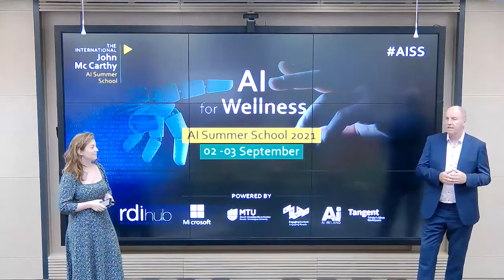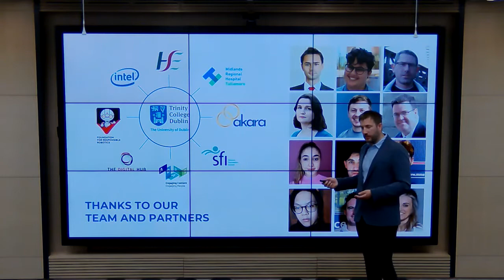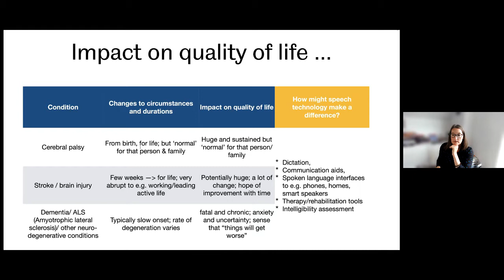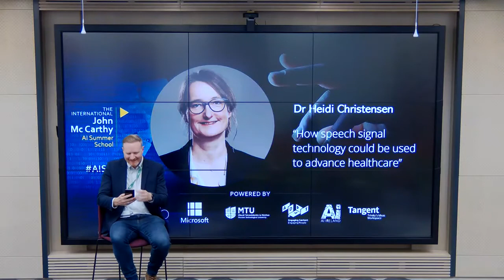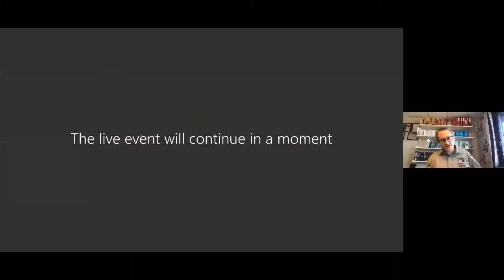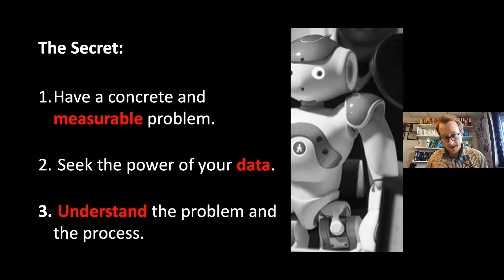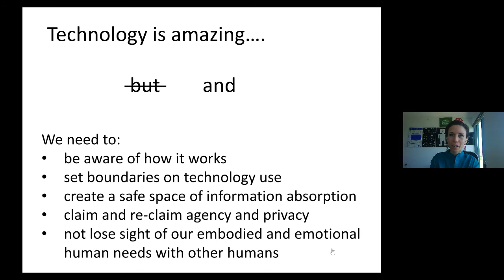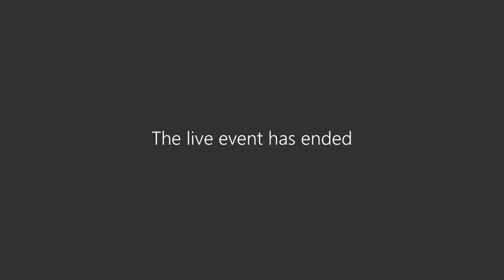John McCarthy AI Summer School 2021- Dr Conor McGinn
Day one of the Summer School, focused on AI for Wellness Core Research. Dr Conor McGinn, Assistant professor in Trinity, discussed something extremely topical “Data Driven Cleaning, New approach to room disinfection to improve wellness”. Dr Mc Ginn highlighted the use of Robots to clean hospitals, nursing homes and other healthcare facilities and how without effective room disinfection, fungus can grow. It could take upwards of 2 hours to clean an operations room but with Robots If you clean it in 15 minutes less infection will occur, patients will spend less time in hospital by the infection putting less strain on the hospital sector.